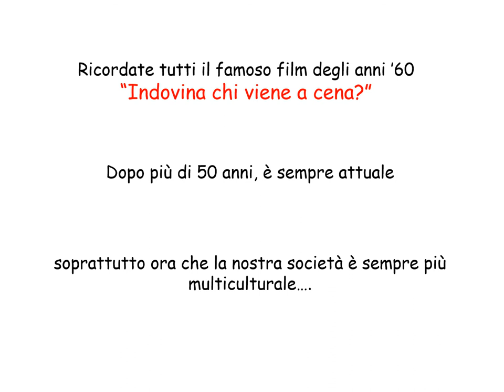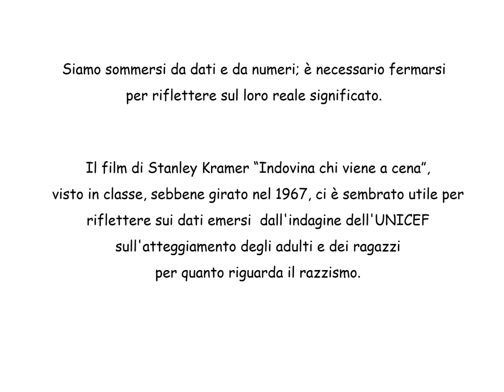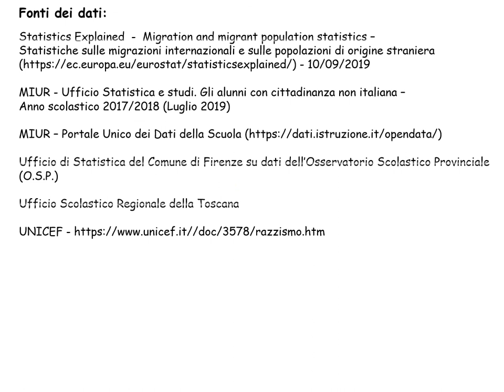"Indovina chi viene a merenda", Classe 2C I.C. Le cure scuola Calvino (Firenze)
I numeri possono essere i dati obiettivi che rendono verosimili lavori di carattere artistico e letterario, al fine di acquisire anche le competenze morali necessarie per riflettere su alcuni dei problemi più significativi del nostro tempo.